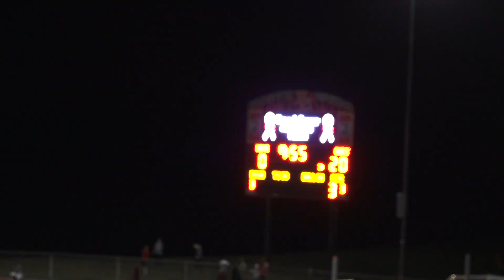Hunterdon Central vs Hillsborough Varsity Football